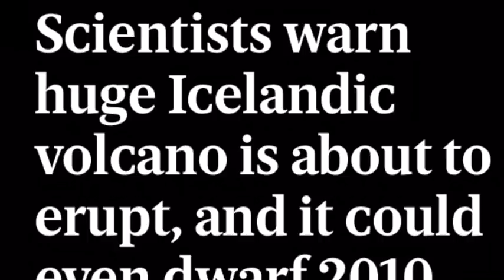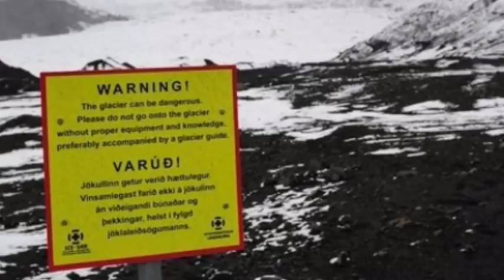Breaking ICELAND’S giant Katla volcano is set to erupt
ICELAND’S giant Katla volcano is showing signs set to erupt
The “highly and very active volcano is churning out carbon dioxide which suggests magma chambers below the surface are filling up, according to researchers.